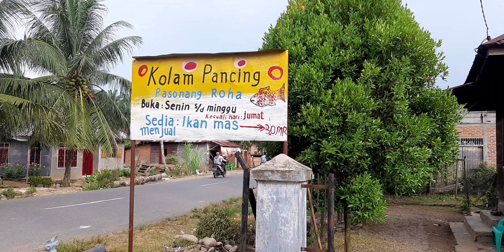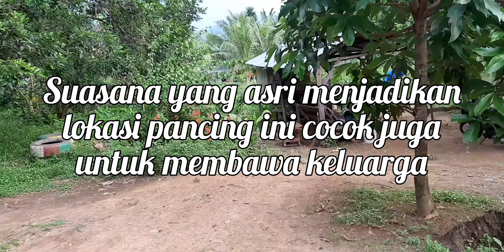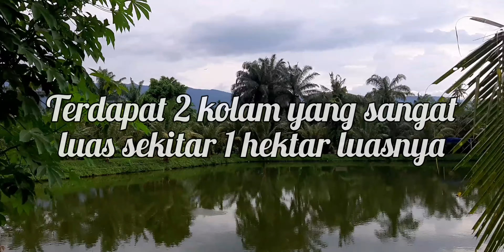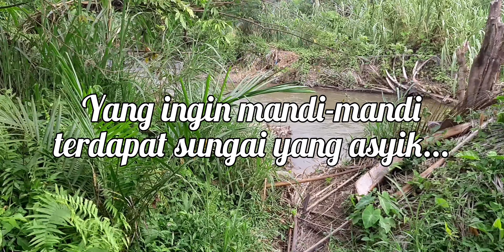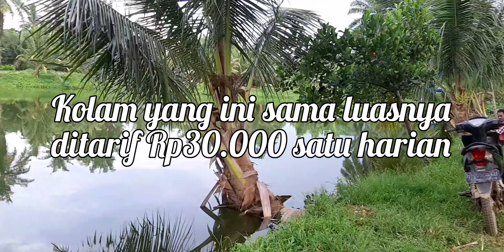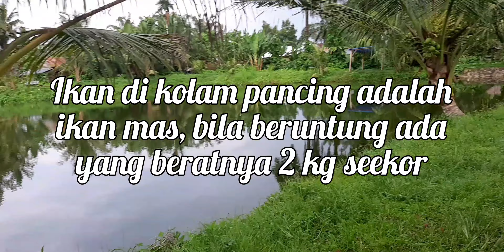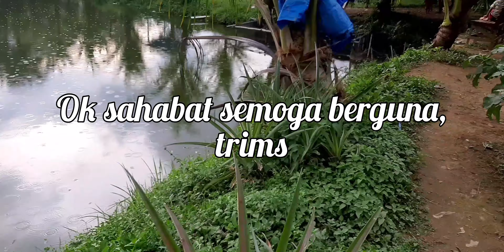Kolam pancing tidak jauh dari Sibuhuan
Jika Anda ingin melakukan rekreasi ringan dengan keluarga dan tidak mau repot mencari destinasi yang jauh dari pusat kota Sibuhuan, maka kolam pancing ini bisa jadi pilihan. Kolam pancing ini juga dapat menjadi tempat wisata ringan untuk keluarga. Banyak yang datang ke sini untuk duduk di tepi kolam yang luas, atau sekedar bersantai menikmati pemandangan alam yang masih asri. Sejak tahun 2021 tren memancing memang sedang naik daun. Tidak sedikit orang yang mulai melirik hobi yang satu ini berkat viralnya berbagai video memancing di TV dan Youtube. Memancing adalah kegiatan yang sangat menyenangkan, meski tidak semua orang dapat menikmati seni yang sebenarnya dari memancing. Beberapa orang justru ada yang menganggap memancing adalah sebuah hobi yang memerlukan perhatian khusus. Lokasi memancing yang dicari pun tentu tergantung dari kebutuhan, ada yang memancing untuk bersenang-senang, mengisi waktu luang, atau memang menjadikannya sebagai style. Hal yang pertama yang harus diperhatikan para pemancing adalah harus tahu kolam pancing mana saja yang direkomendasikan jika kamu ingin mendapatkan sensasi memancing yang berbeda-beda. Ada berbagai jenis ikan yang bisa dipancing di kolam ini seperti ikan nila, lele dll. Disediakan juga pondok lesehan untuk pemancing dan keluarganya yang ingin menikmati pemandangan di sekitar yang juga sangat asri. Sensasi memancing di kolam tentu berbeda dengan memancing di sungai atau lautan. Jika sedang beruntung mendapatkan ikan apncingan, anda bisa langsung membakar ikan di tempat dan menikmatinya bersama keluarga atau tim. Menyantap ikan yang dipancing sendiri dari kolam tentu lebih nikmat. Kolam pancing ini terdiri dari 2 kolam yang sangat luas seperti danau. Apabila dari Pasar Sibuhuan maka kita menuju arah Desa Tanjung Botung atau Desa Hapung. Maka Kolam pancing ini berada di sebelah kanan jalan di Desa Tanjung Botung.